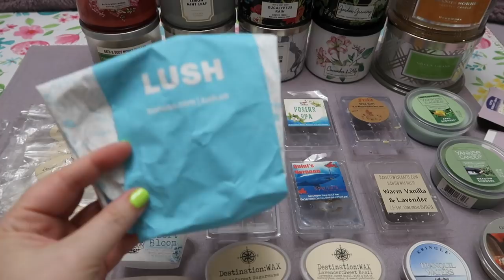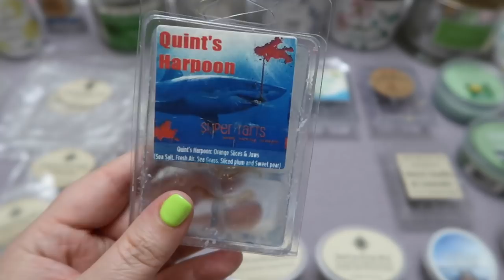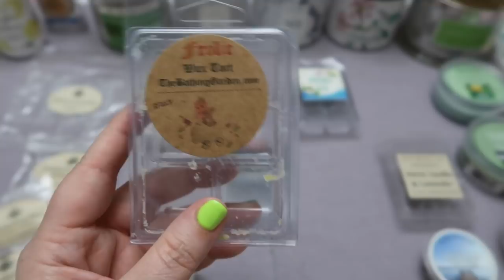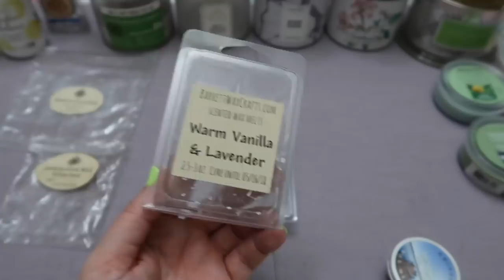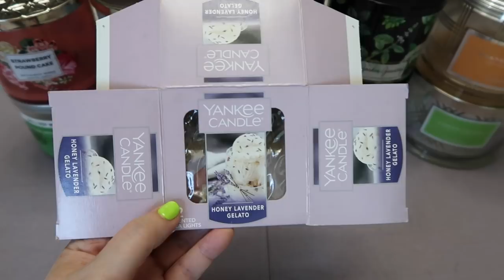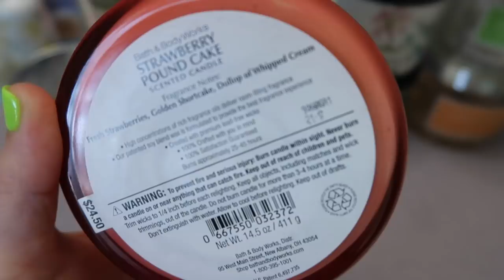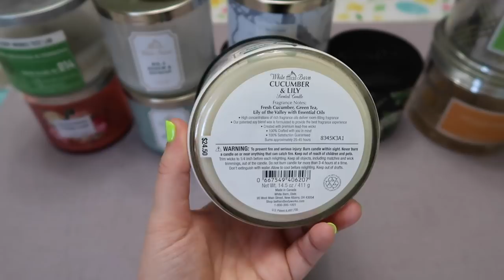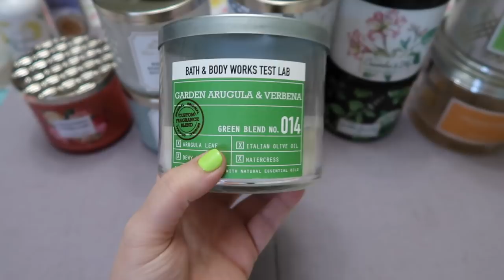Spring Candle & Wax Empties|April 2019|Bath & Body Works, vendor wax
I actually filmed this video in the middle of May, but have just now had time to edit and post. Sorry for the delay! Thank you as always for your patience. :)
These are the candles, wax melts, body care, and wallflowers that I burned, melted, and used during April 2019. My theme was fresh, aquatic, green, & garden blends. 💙🌱🌧💚
Candles: Bath and Body Works (Lemon Mint Leaf, No 3 Renew & Refresh , Eucalyptus Rain, Garden Greenery, Strawberry Pound Cake, Orchard Blossom, Cucumber Lily, and Garden Arugula & Verbena), Homeworx by Harry Slatkin (Orange Sorbet and Green Grass). Time stamp: 31:46
Wax Melts: Destination:WAX, The Bathing Garden, Super Tarts, Vintage Chic Scents, Barrett Wax Crafts, Empire Alchemy, CFTKR, Handmade in Florida, Goose Creek, Yankee Candle, Kringle. Time Stamp: 7:13
What did you burn/melt this month?